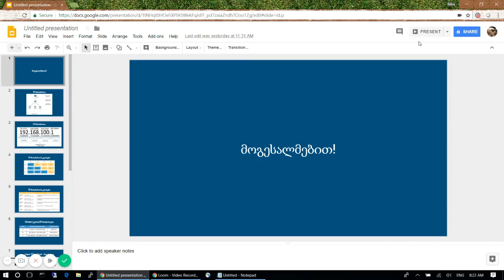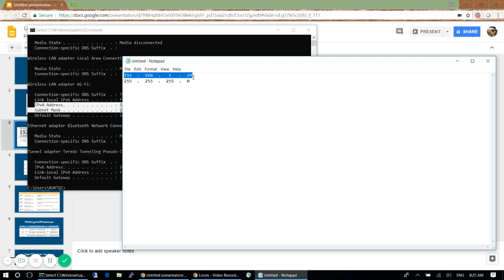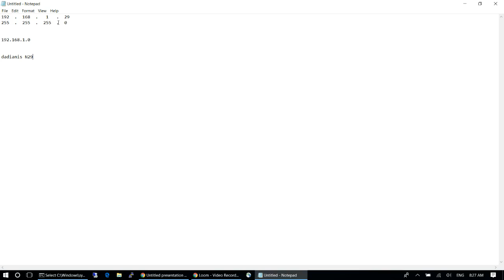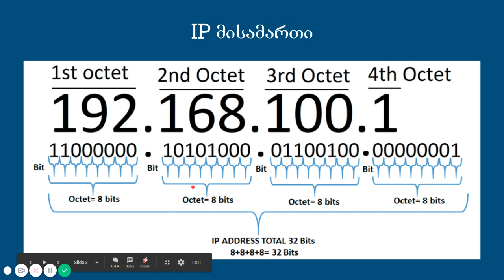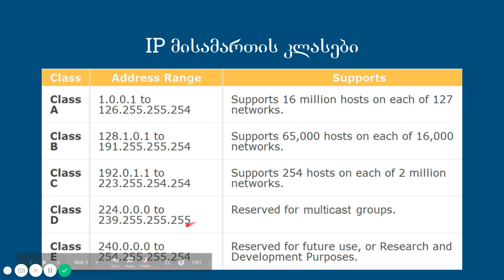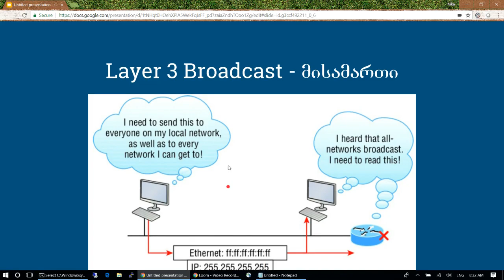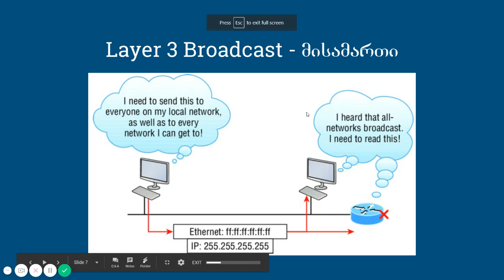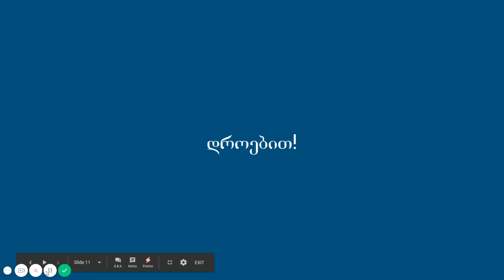CCNA ქართულად! (N11 გაკვეთილი) - IP მისამართის ტიპები, subnetting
გამოიწერეთ არხი,
გაერთიანდით facebook ჯგუფში:

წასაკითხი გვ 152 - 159